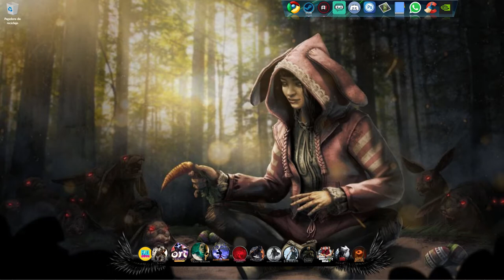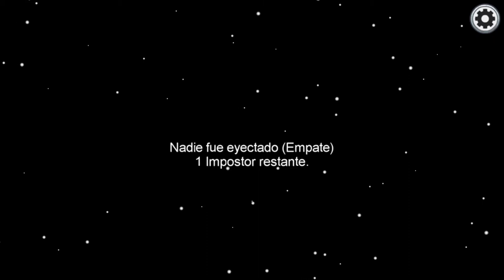Among Us - El Asesino Judas [Con May & Cia]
Juega con 4-10 jugadores mientras intentas preparar tu nave espacial para la partida, pero ten cuidado, ya que uno o más jugadores aleatorios entre la Tripulación son impostores empeñados en matar a todos.